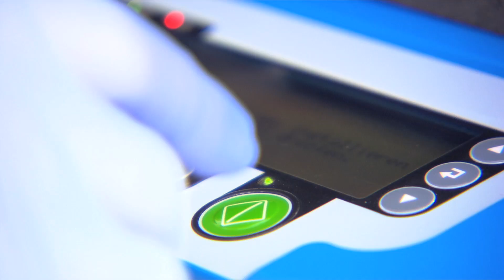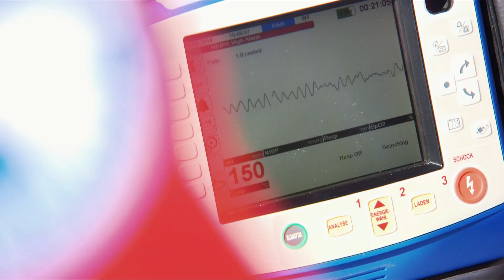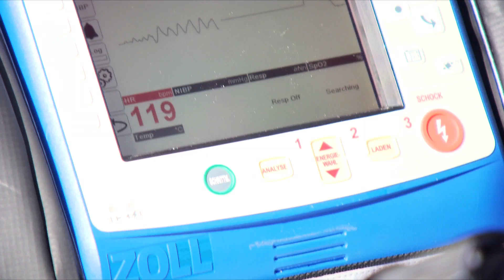ZOLL - Air Zermatt AutoPulse